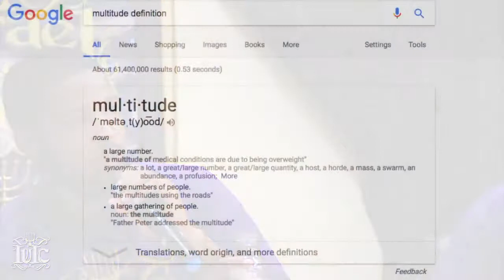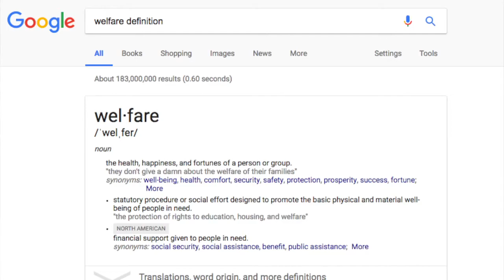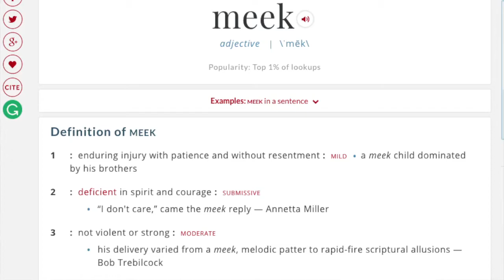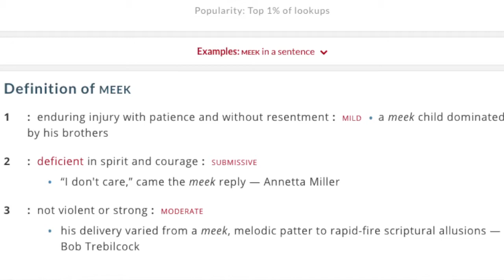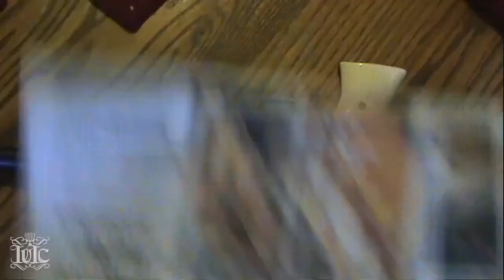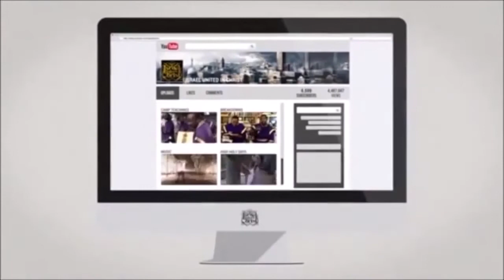The Israelites What Is Godly Correction